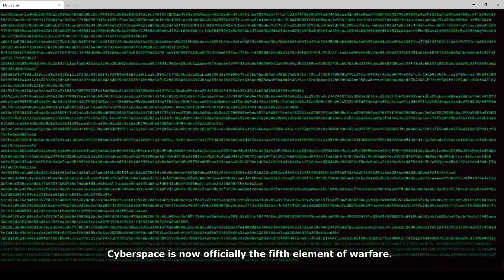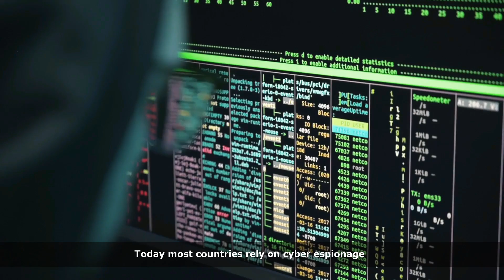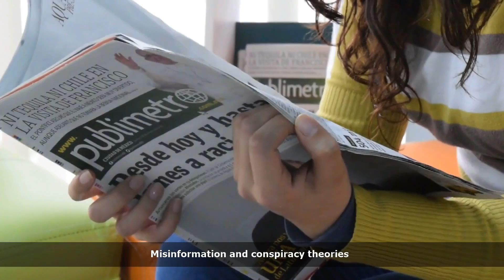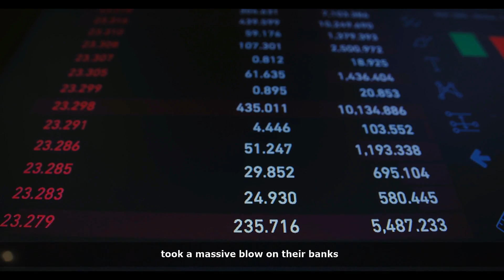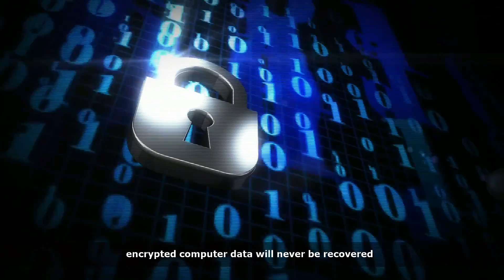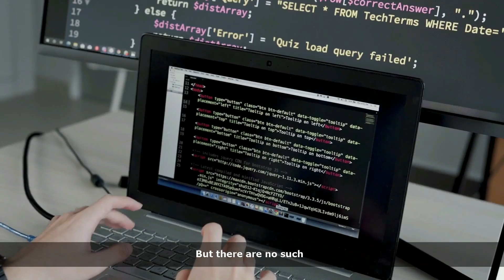Cyber Warfare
This is a mini-documentary about cyber warfare and cyber espionage or cyber spying. And how Intelligence Agencies are involved in data theft, hack and leak operations, information warfare. and how Notpetya disrupted the world economy, and how  Stuxnet destroyed physical machinery and some light on why the Israeli air force destroyed civilian buildings.

Song: 'Per Kiilstofte - Dystopia' is a Free for YouTube.